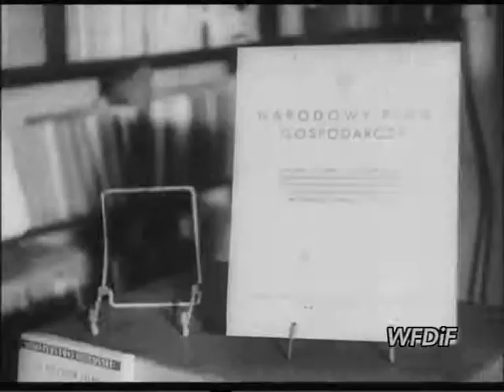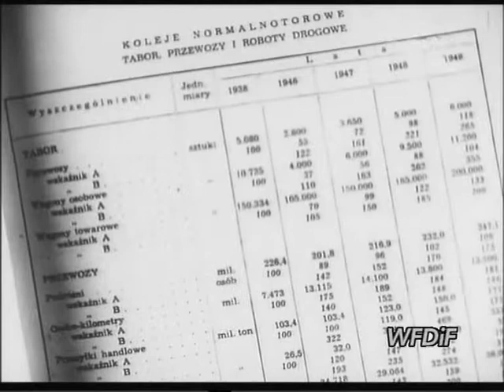PKF 1946 41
1. PRZED WYBORAMI. Sporządzanie list wyborczych.
2. CYFRY WIELKIEGO PLANU. Książka o Narodowym Planie Gospodarczym - 3-letni plan odbudowy.
3. NA ZIEMIACH ODZYSKANYCH
- Odbudowa mostu wiszącego we Wrocławiu - most Grunwaldzki.
- II Zjazd Dolnośląskiej Młodzieży OM TUR we Wrocławiu.
- Rozminowywanie terenów Ziemi Lubuskiej.
4. IRENKA WRACA DO MAMY. Dziecko polskie odnalezione w Niemczech przez oficera radzieckiego wraca do matki.
5. NAD POLSKIM MORZEM
- warsztat ceramiczny Leona Niemca na Kaszubach;
- statki radzieckie przywożą len.
6. POLONIA - A.K.S. 1:0. Mecz piłki nożnej Polonia - AKS.
7. NIEMCY. Niemcy rozpoczynają produkcję filmową. Pierwszy niemiecki film z hitlerowskimi aktorami. Fragment antypolskiego filmu "Heimkehr".
8. INDIE. Indie - otwarcie konstytuanty Nehru - Ghandi. Obrady Ligi Muzułmańskiej.
9. ZSRR. Wystawa koni rasowych w ZSRR.